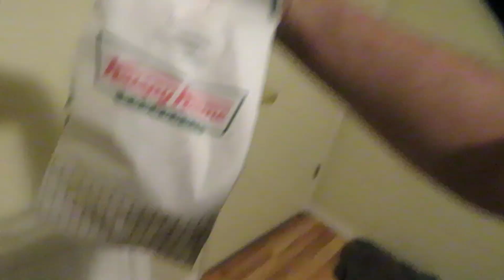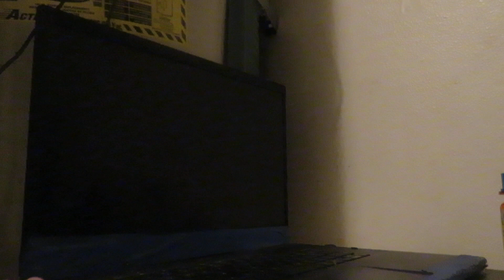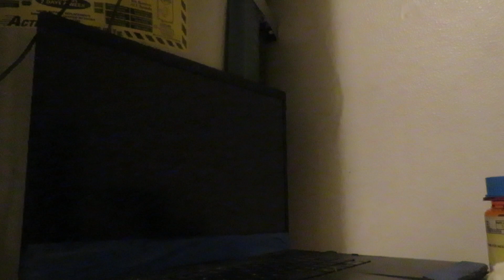2 Krispy Kreme Donuts with chocolate filling; May 25th 2023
Got these from Krispy Kreme earlier today.  It's the one on the corner of SE Otty Rd, and SE 82nd Ave. of Portland, Oregon !!  Drinking sone diet Mt. Dew with these two !!!